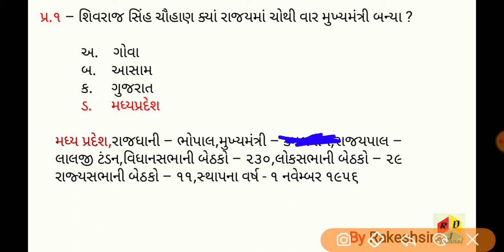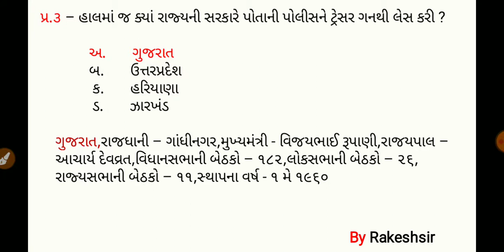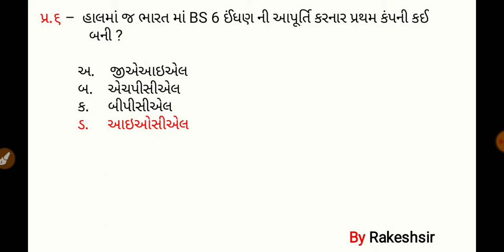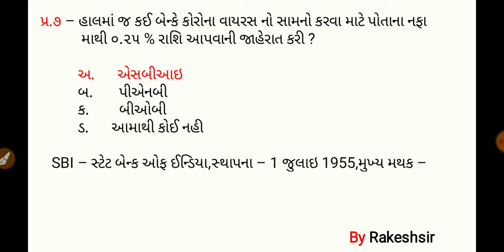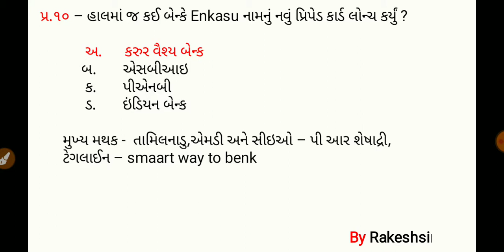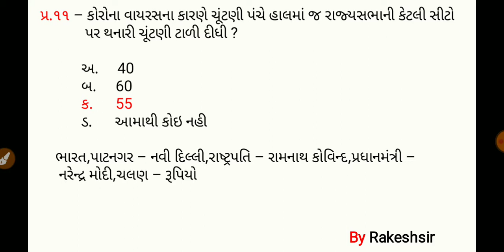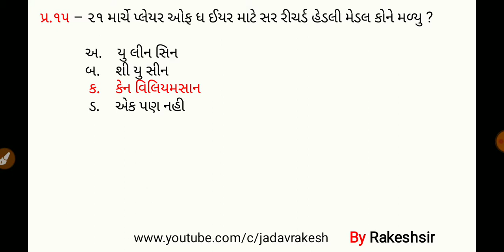26 March 2020,Current affaires in gujrati,daily gk in gujrati,MCQ,GPSC,SSC,BANK,RAILWAY,POLICE